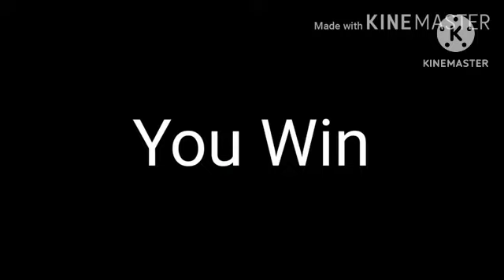runaway all 4 add round 4